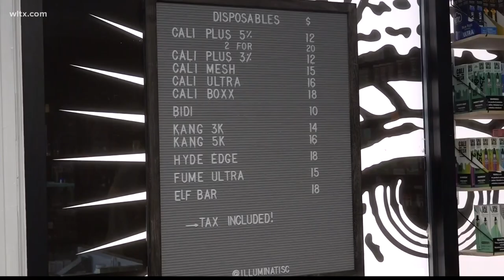A bill to ban local governments from passing more regulations on tobacco products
This comes a week after a report ranked South Carolina near last in tobacco use and prevention.